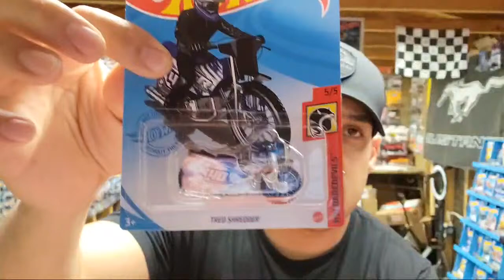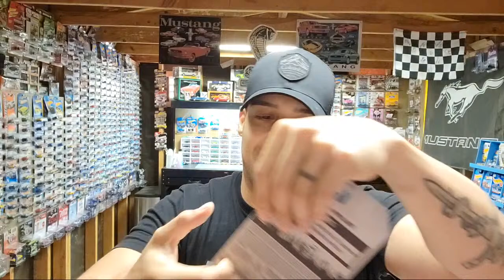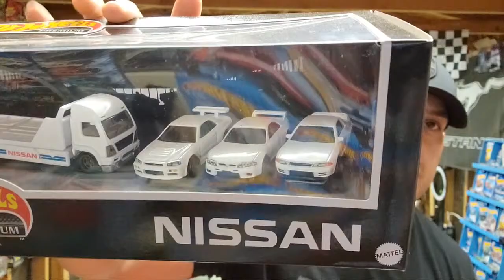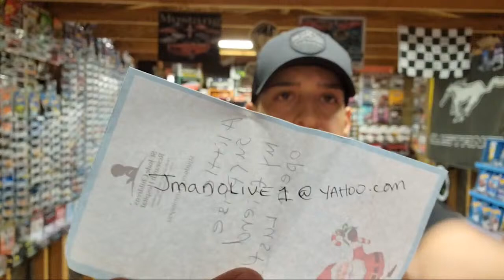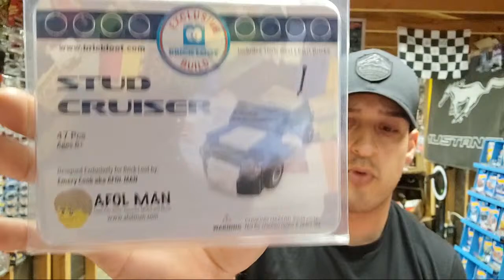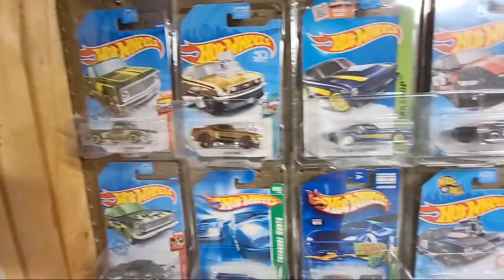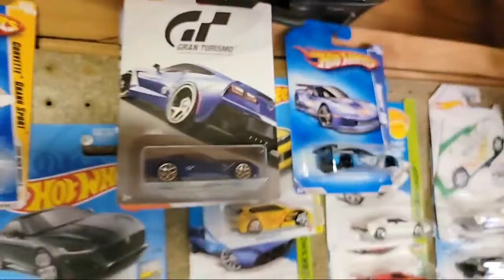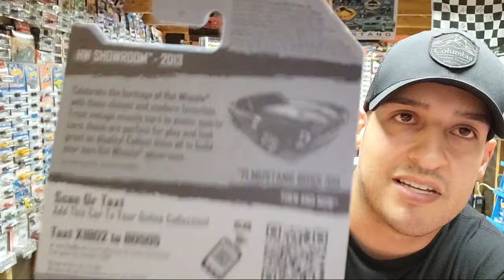Lets Talk Diecast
Wanna trade?

playlists below